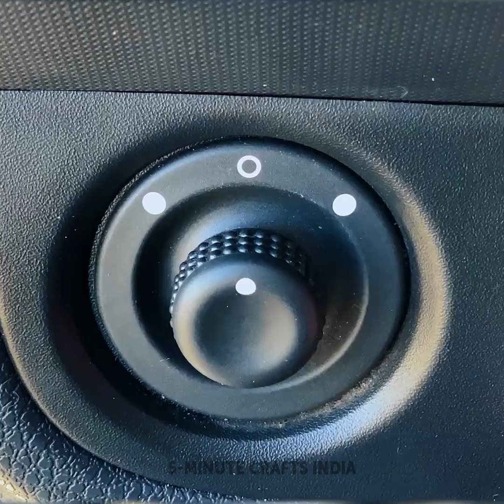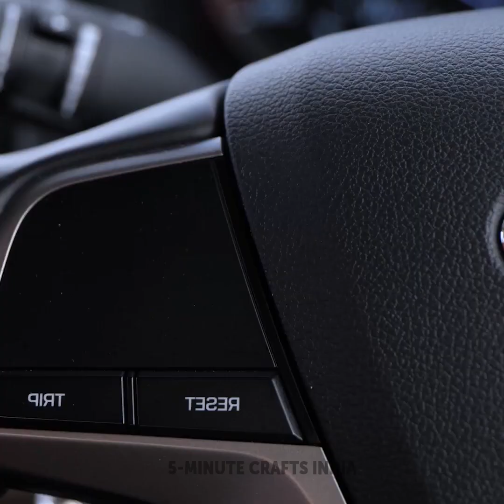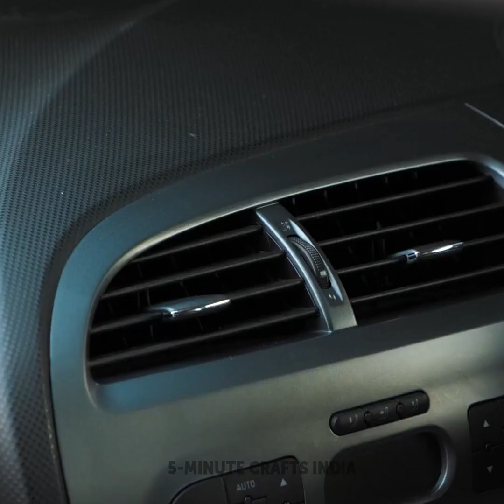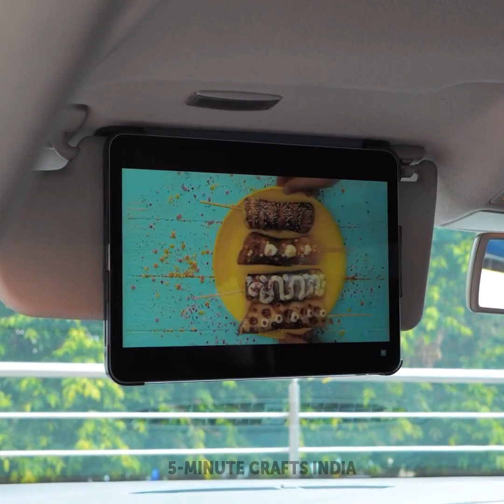कार मालिकों के लिए स्मार्ट गैजेट्स और हैक्स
हैलो कार मालिकों!
इस वीडियो में हम कार के ऐसे शानदार हैक्स दिखाने वाले हैं, जिन्हें आप वाकई ट्राई करना चाहेंगे। देखिए, स्लाइम की मदद से कार की मुश्किल जगहों तक पहुंचना कितना आसान है। साथ ही, हम आपको आसानी से और सेफ्टी के साथ डोरी बाँधने का तरीका भी बताएंगे, जिससे बाद में आप इसे आराम से खोल भी सकते हैं। इसके अलावा, इस वीडियो में आपको ऐसे कुछ आइडियाज़ भी दिखाने वाले हैं, जो छोटी-छोटी और खिजा देने वाली समस्याओं को हल करने में काम आएँगे। देखिए, साइड-व्यू मिरर से छींटे बिना निशान छोड़े कैसे साफ़ करें। कई अलग-अलग तरह के गैजेट्स की जानकारी के लिए भी हमारा ये वीडियो अंत तक देखें, ताकि आपको कार और ट्रैवलिंग (रोड ट्रिप) की छोटी-मोटी समस्याओं को हल करने में ज़्यादा समय और ऊर्जा खर्च न करनी पड़े। उदाहरण के लिए, स्टीयरिंग व्हील से टेबल अटैच करना या फिर सीट पर आरामदायक कुशन लगाना।

00:39 सर्दियों के लिए जीनियस हैक
01:45 शोर से कैसे बचें
03:49 कार के लिए कमाल के गैजेट
05:14 स्मार्ट एंटी-रेन हैक